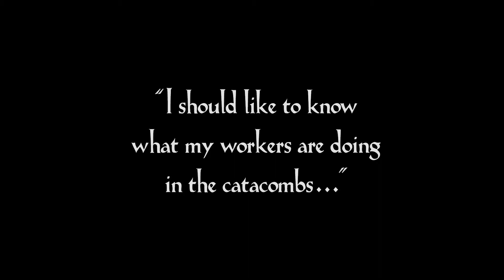Metropolis - The Catacombs (Part 1) - Part 11 of 24 - Rescored by The New Pollutants